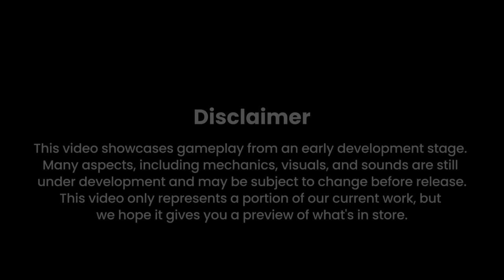Blackhawk Rescue Mission 5 GEN4 Tech Demo #1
The following is a demo of the Blackhawk Rescue Mission 5 GEN4 revamp. Everything shown in this video is subject to change. All the mechanics featured are a work-in-progress and will improve as the game is developed.